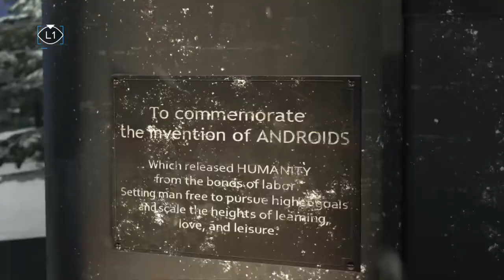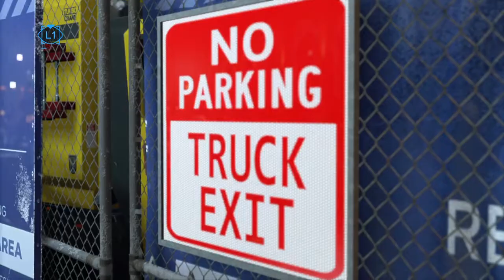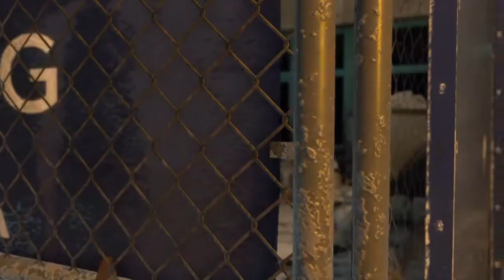North is so unlikeable sometimes